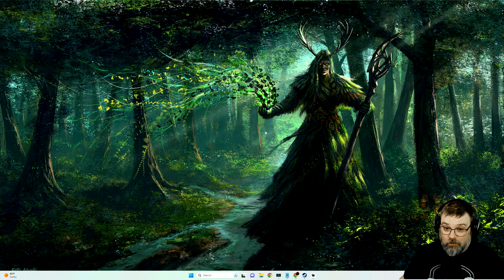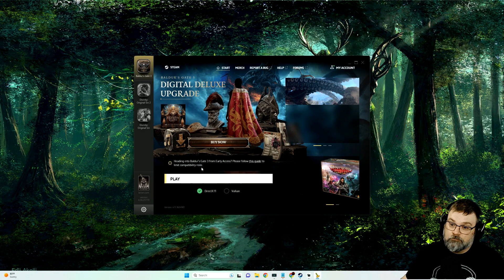Mykillangelo Plays Baldur's Gate 3 Spore Druid Evil Tactician Run #17